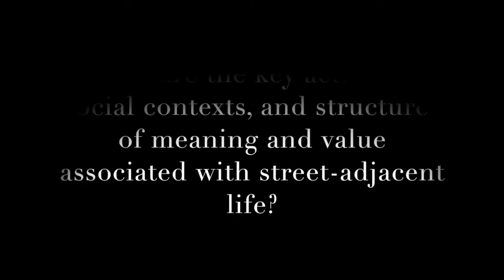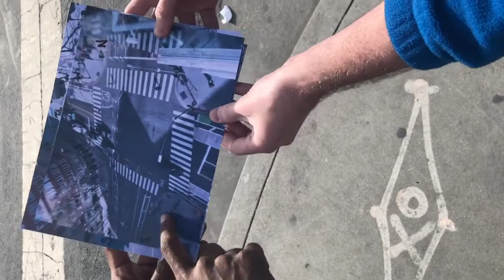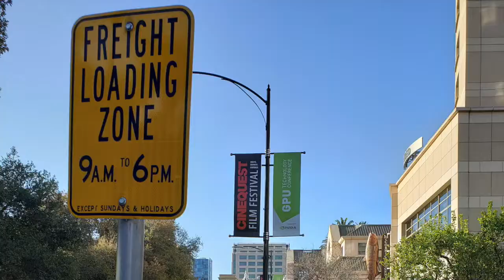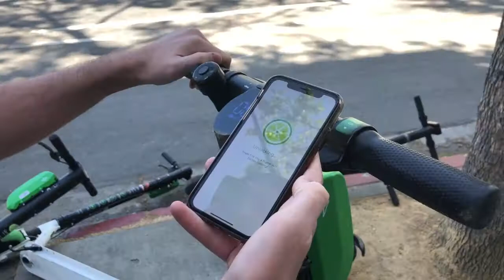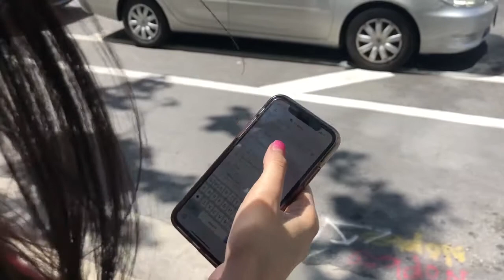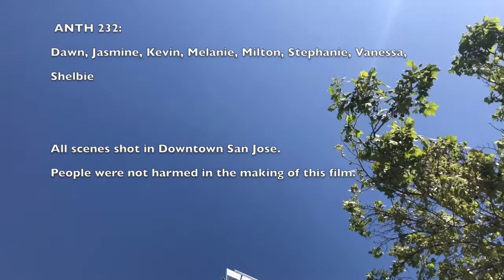Team Pedestrian Rush Streetsense Project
As people move quickly into the streets, at work end or from events, what do they experience on the streetscape?  This ethnographic video explores the current and future possibilities.